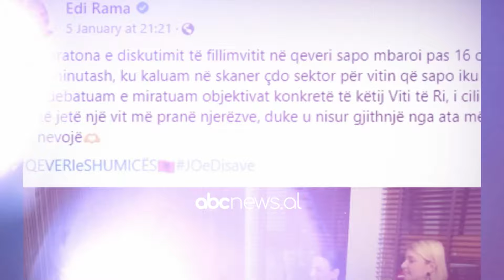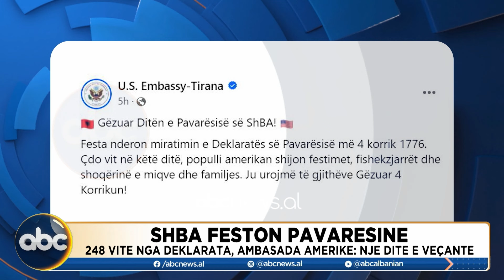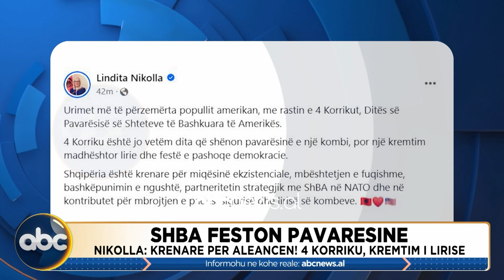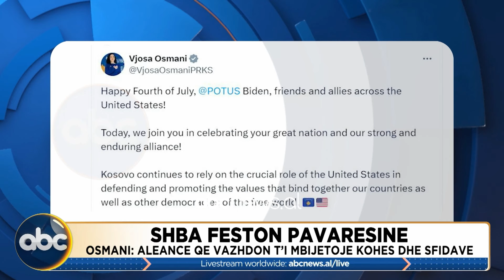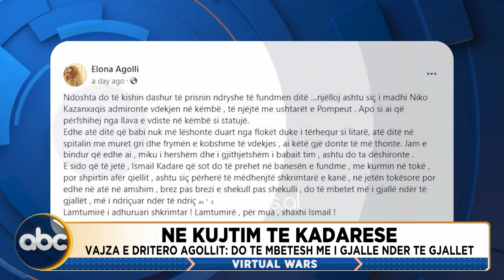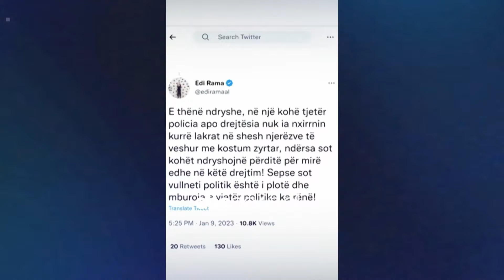Virtual Wars - 04 Korrik 2024 | ABC News Albania